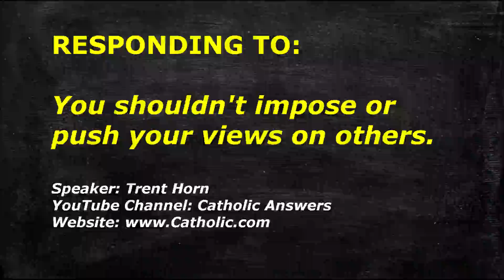Do Not Impose Your Views On Others.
Pro-Life Apologetics.
Response to: "If you are against abortion, that's fine, just don't impose your views on others."